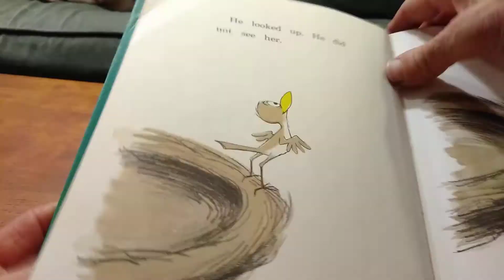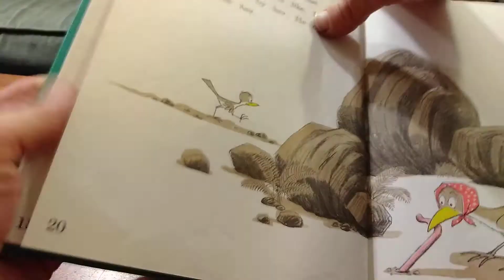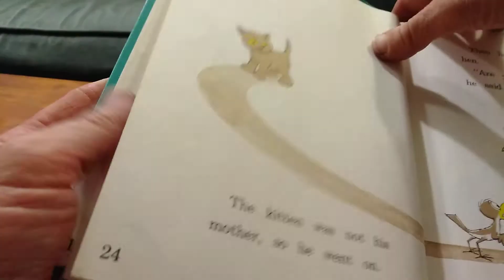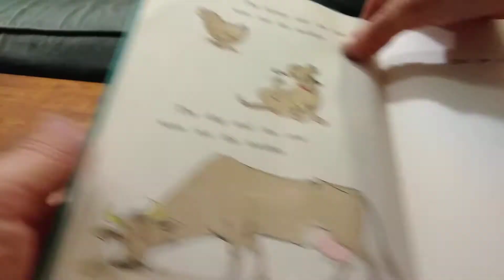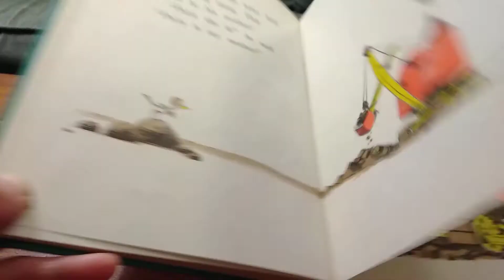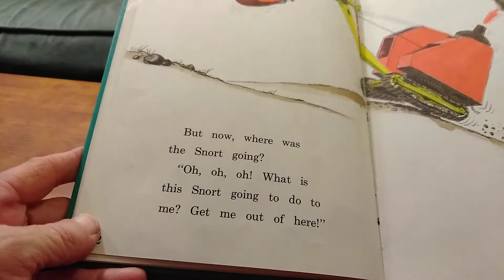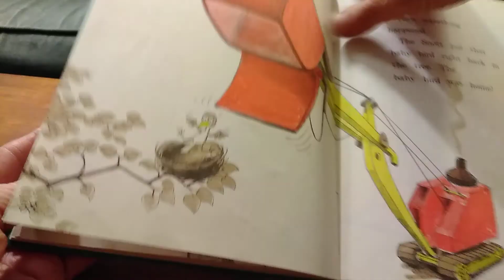Are You My Mother? By P. D. Eastman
A baby bird looks for his mother... and what an adventure he has!